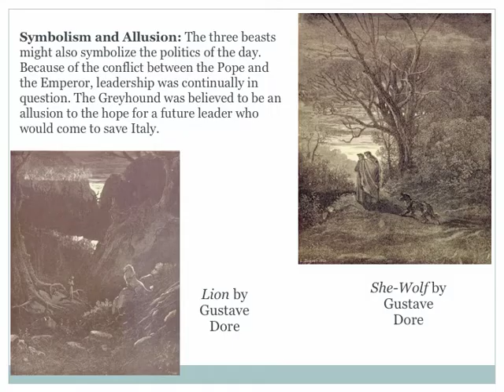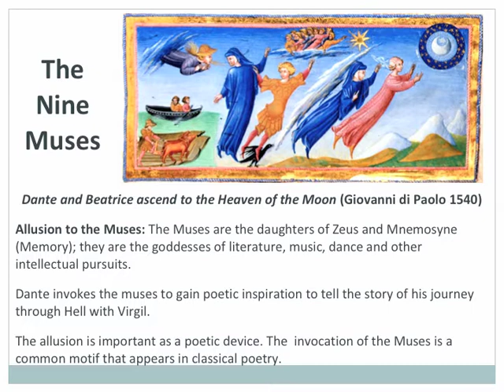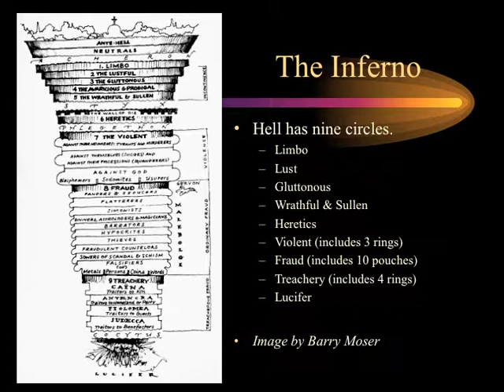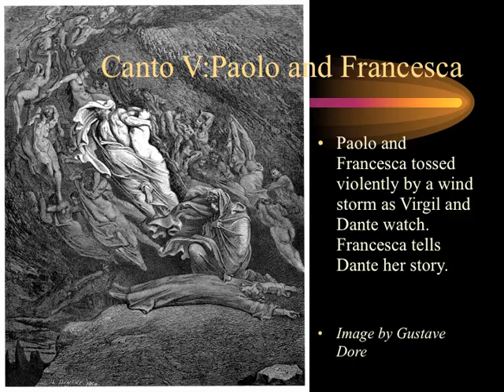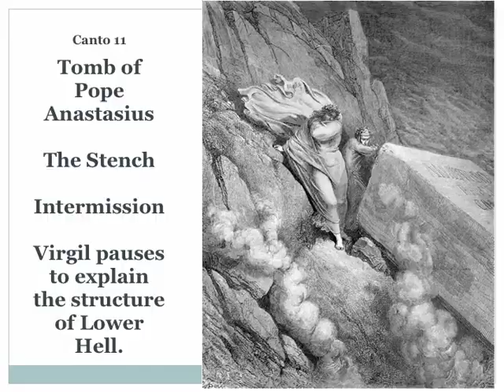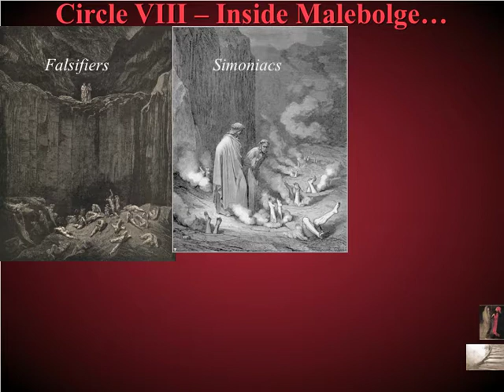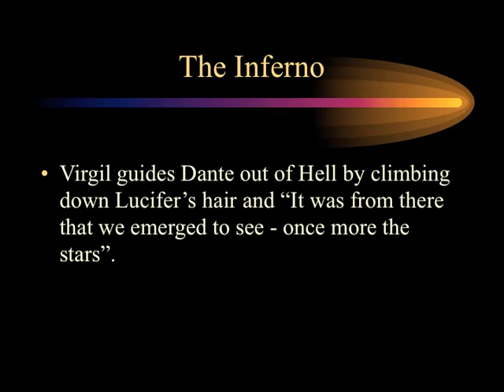Dante's Inferno Lecture